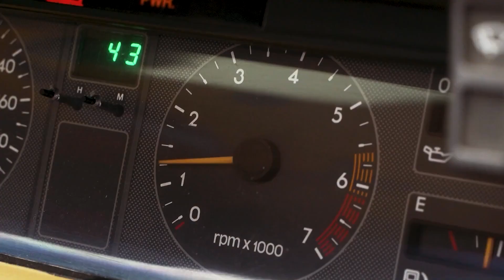Michael & Rose | Cinematic Highlight | Greek Wedding Sydney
"Capturing the times in your life
for a lifetime of memories"